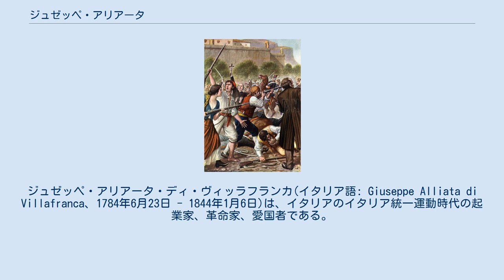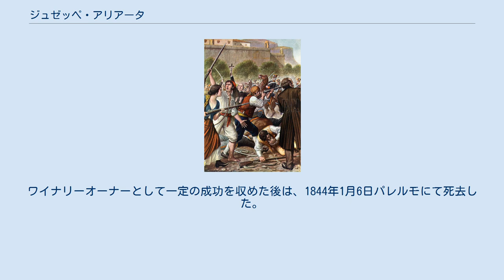ジュゼッペ・アリアータ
ジュゼッペ・アリアータ・ディ・ヴィッラフランカ(イタリア語: Giuseppe Alliata di Villafranca、1784年6月23日 - 1844年1月6日)は、イタリアのイタリア統一運動時代の起業家、革命家、愛国者である。
イタリア統一運動の初期にあたるシチリア革命で主導的な役割を果たした。
 パレルモ暴動の様子 ジュゼッペ・アリアータ・ディ・ヴィッラフランカは1784年6月23日、ナポリ王国の首都ナポリに生まれた。
家系は貴族として知られるアリアータ家であり、ナポレオン体制下ではシチリア王国議会の議員を務めていた。
しかし1811年、ブルボン家が勢力圏としてシチリア島を取り戻すとアリアータは敵対勢力分子としてパンテッレリーア島への追放刑を課された。
1812年にはイタリア半島における影響力を強めたいイギリスの意向によって恩赦が出され、シチリア島に戻ることを許された。
その後、保守的な君主でありながらも自由主義や立憲主義に一定の理解を示すブルボン家の君主フランチェスコ1世のもと、シチリア島では1812年シチリア憲法が発布されていたが、アリアータはこの立憲政府のもとで下院議長および外務大臣として活躍した。
 しかし1816年、ウィーン体制の確立とともにシチリア島とイタリア南部を合わせた両シチリア王国が建国され、シチリア島はナポリの文化や社会制度を押し付けられただけでなく1812年シチリア憲法も廃止に追い込まれた。
このことからシチリア島では常に分離独立と立憲革命への火種がくすぶっており、アリアータもそれを支持する一人であった。
1820年6月15日にはスペイン立憲革命に触発され、分離独立派や立憲革命派が立ち上がりパレルモの武器庫から14000もの銃器を奪う「パレルモ暴動」が発生したが、これを主導したのはアリアータであった。
 さらには枢機卿ピエトロ・グラヴィーナの後任としてシチリア革命政府の総裁となったアリアータは、シチリア島の分離独立を阻止しようと軍勢を引き連れてきたフロレスターノ・ペペなどにも友好的に接し、テルミニ・イメレーゼでシチリア島の分離独立問題は投票により決することなどを定めたテルミニ協定を9月22日に結ぶなど、ナポリ革命によって成立していたナポリ革命政府との融和を目指した。
このように、シチリア革命では終始主要人物として活躍している。
 努力虚しくナポリ革命政府の軍人ピエトロ・コレッタによってシチリア革命政府は弾圧されてしまい、その後アリアータはシチリア島を転々とした。
1824年にはパレルモ郊外でワインを醸造する会社を立ち上げ、起業家に転身する。
ワイナリーオーナーとして一定の成功を収めた後は、1844年1月6日パレルモにて死去した。